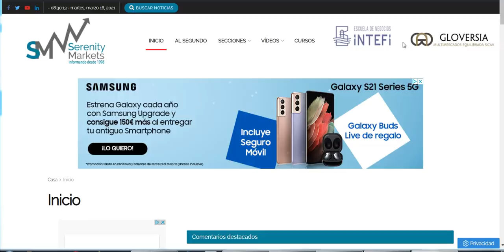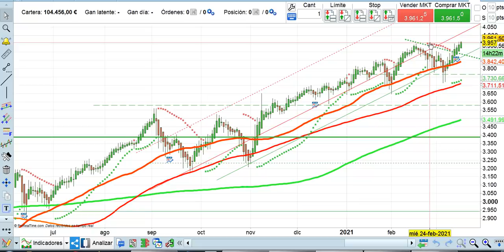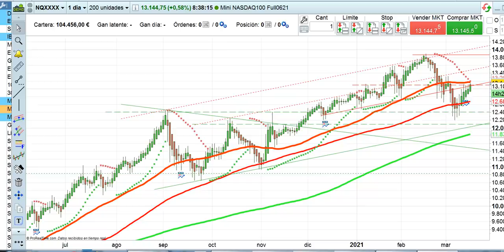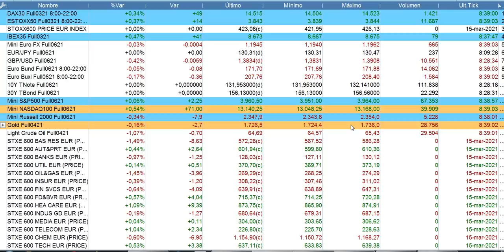Apertura bolsas y economía 16 3 2021 serenitymarkets